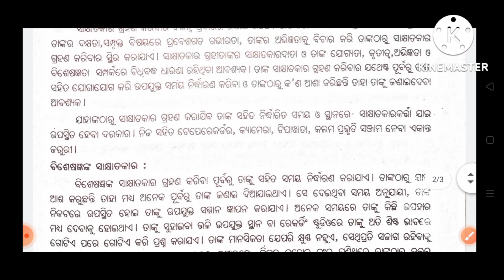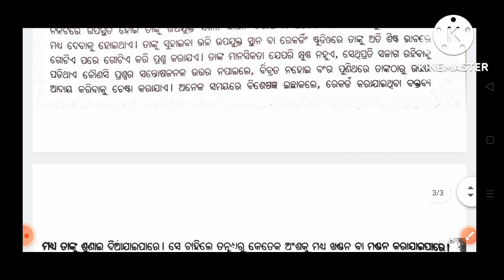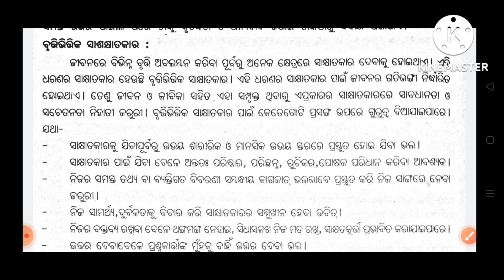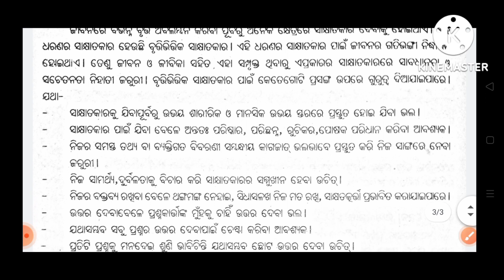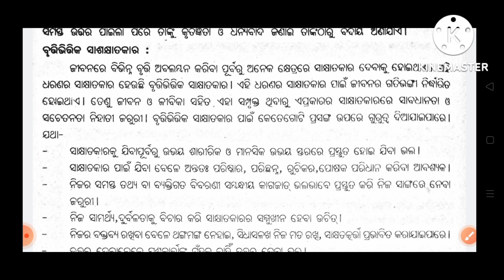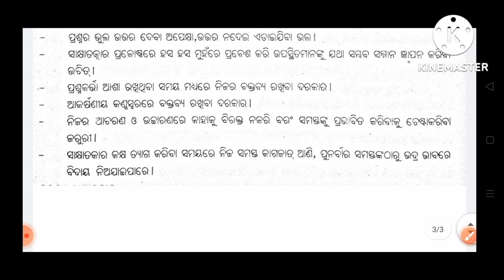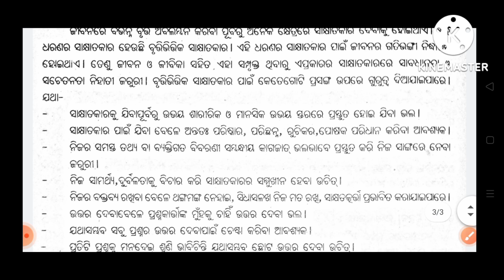AECC-2 compulsory subject। MIL ODIA।for +3,2nd year all students।2nd chapter